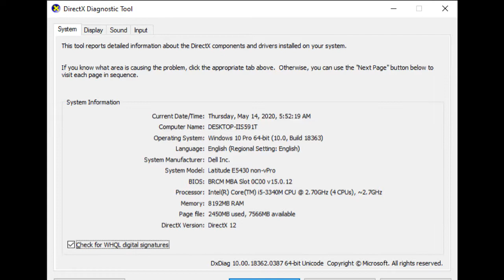Tom Clancy's Ghost Recon Future Soldier Gameplay Test On Intel HD 4000 Graphics Card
PC Specifications:
8GB RAM DDR3
Intel Core i5 3340M 2.70 GHz
Intel 1500 Pro 240GB SSD
Dell Latitude E5430 nonvPro notebook
OS: Windows 10 Pro 64 bit (Activated) 2019
DX: 12
FPS: 15-17